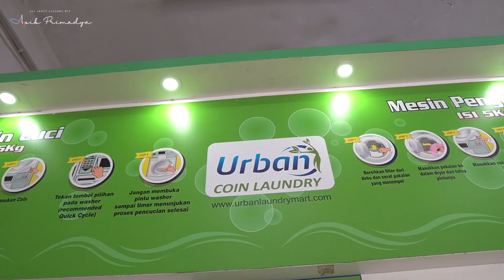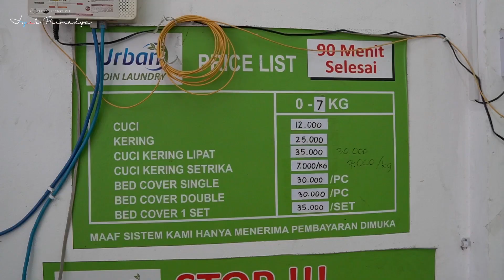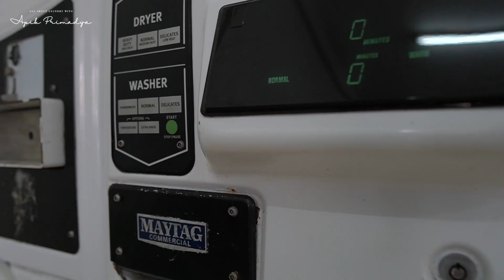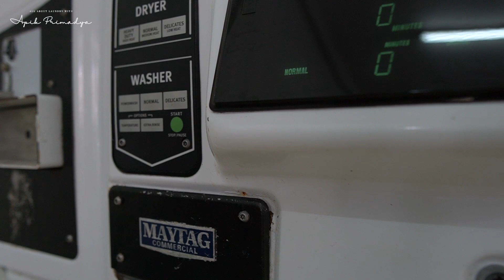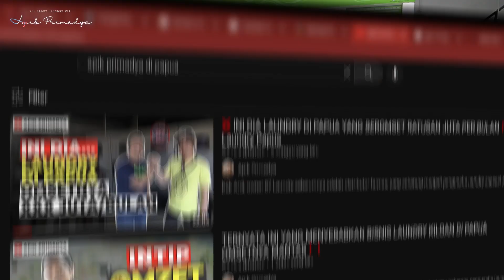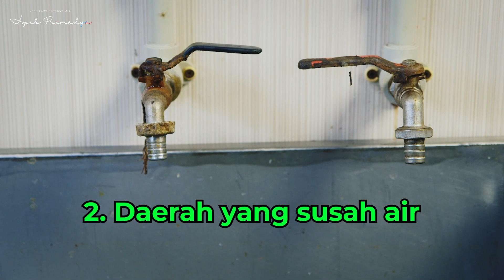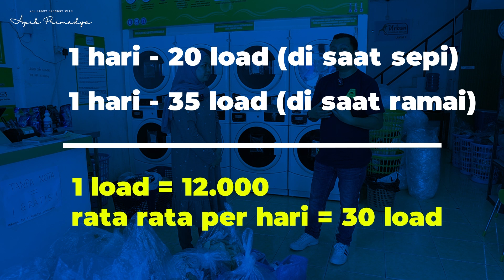LAUNDRY LOAD 12.000 / 7 KG APAKAH UNTUNG? | Urban Coin Laundry Palembang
Kita masih di Palembang, dan kali ini kita mampir ke Urban Coin Laundry Kenten City, Palembang yang sudah buka sejak tahun 2019. Pemiliknya seorang dokter namun dibantu kelola oleh adiknya, bu Nova Ariani. Sejak awal berdiri laundry ini sudah menerapkan konsep LOAD per 5 kg (bukan per kilogram) dan langsung rame❗❗

Uniknya yang ramai di laundry ini adalah service LAUNDRY CUCI BASAH. Kenapa konsumen memilih layanan laundry cuci basah, tanpa dikeringkan?

Berapa omset laundry dengan konsep "cuci basah" ini?
Salah satu yang penting dan menarik dari bisnis laundry konsep ini adalah karena pegawai hanya 2, bisnis prosesnya tidak panjang seperti laundry kiloan cuci setrika sehingga profit yang dihasilkan sangat optimal. Namun Urban Coin Laundry ini juga menerima laundry LOAD Cuci Lipat, Jasa Setrika saja dan Laundry Kiloan (Cuci Setrika).

Nah apa saja tantangan laundry dengan konsep seperti ini?

Simak lengkap video ini. Semoga mendapat insight baru dan menjadi inspirasi untuk pengembangan bisnis laundry Anda.

JANGAN LUPA VIDEO INI MENGANDUNG HADIAH❗❗
❌ 1 JUTA untuk 10 Pemenang! 💲💲

Caranya gampang (IKUTI SEMUA ATURAN INI):⁣
1. Follow Instagram:
3. Like dan Komen yang KEREN di video youtube ini. Jangan lupa sertakan akun instagram Anda (Jangan akun fake! Akun fake kita anggap GUGUR).
4. Komen terbaik pilihan kami, dialah pemenangnya.
5. Pemenang akan dihubungi via DM instagram dan diumumkan di instastory APIK PRIMADYA dan RESIQUE Supermarket Laundry hari Minggu, 16 April 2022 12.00 WIB
6. Keputusan panitia tidak bisa diganggu gugat.

MINAT DIDAMPINGI APIQUE MANAGEMENT?